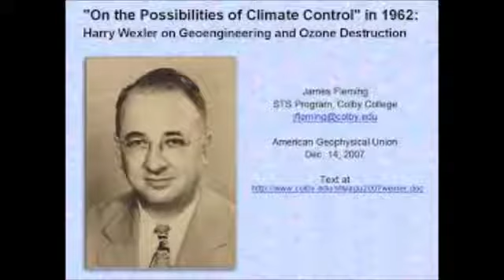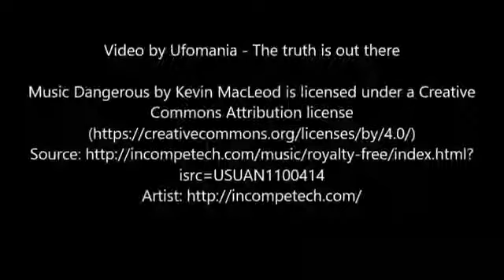SHOCK CLAIM Antarctica is a big nuclear launchpad from which scientists control-- EARTH CONSPIRACY